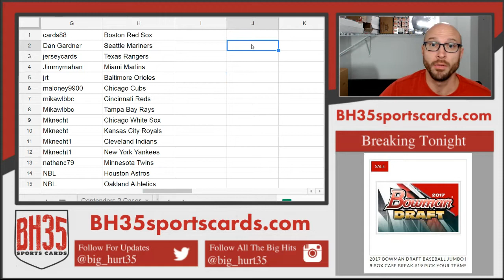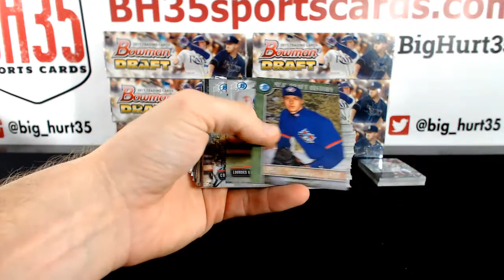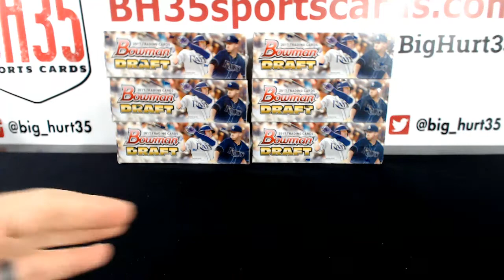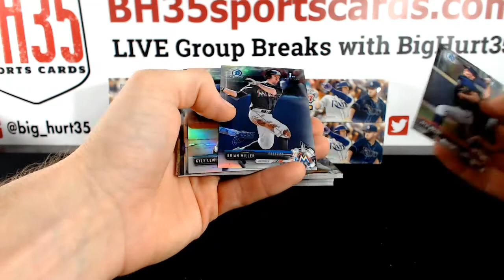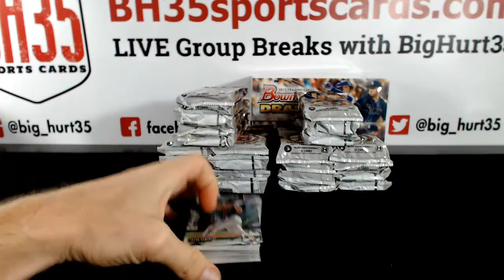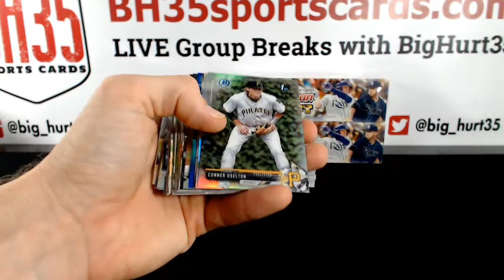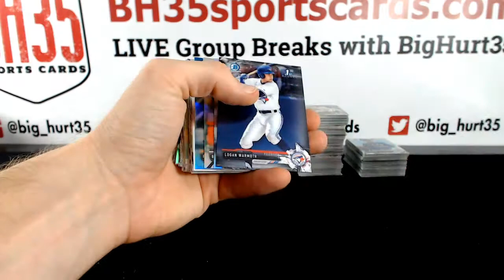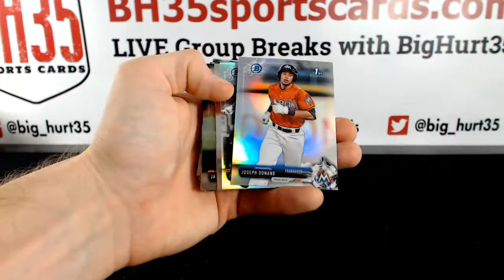2017 Bowman Draft Baseball Jumbo | 8 Box Case Break #20 Pick Your Teams